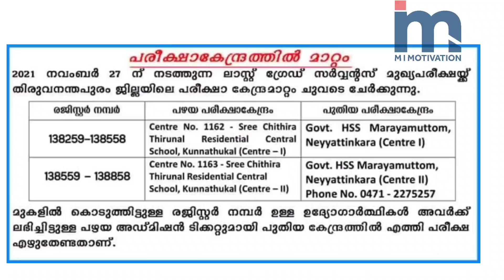Kerala PSC Urgent Information LGS Main Exam Centre Changes | @MI Motivation Psc